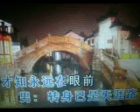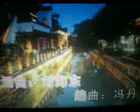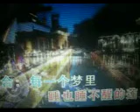都市情缘【WB】（甫人---佚名）2021 10 17